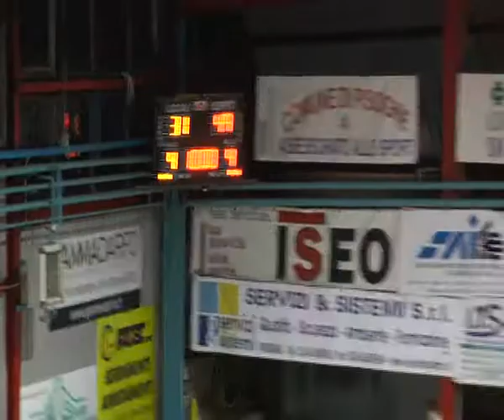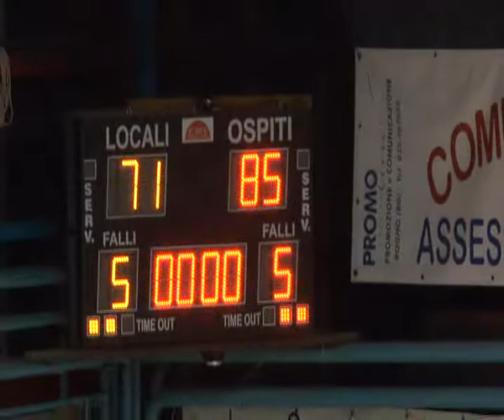LNP Serie B 17 18 Girone B Alto Sebino vs Vicenza